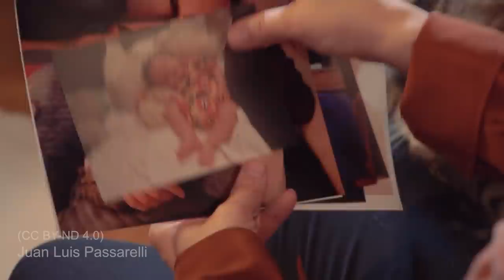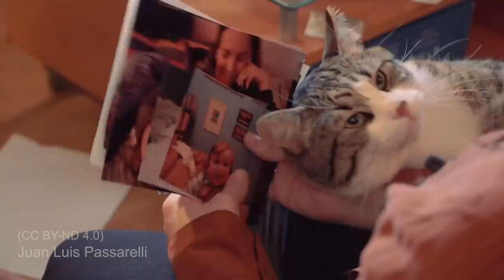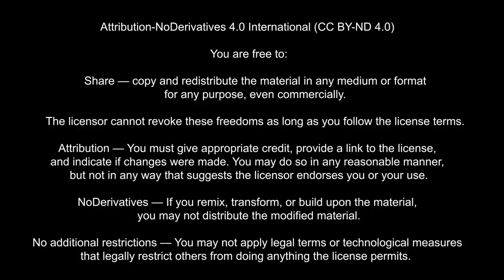Assange family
Julian Assange’s fiancée (and children) talks to camera for the first time on the one year anniversary of his imprisonment.